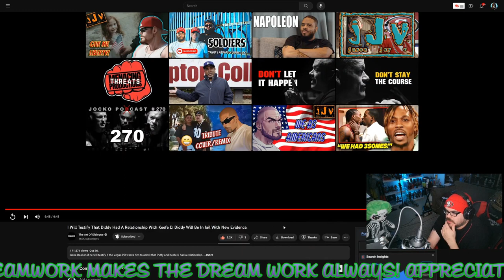"Gene Deal Will Testify On Diddy & Keefe D's Relationship" ~ JJV Reacts/Reviews